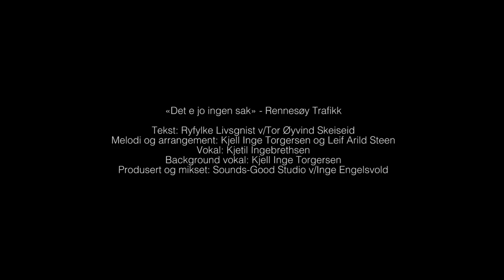RENNESØY TRAFIKK - Årets Transportørbedrift 2018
Rennesøy trafikk, Østerhus transport, Årets transportørbedrift 2018, Rennesøy, Mosterøy, Godt arbeidsmiljø, Tillit, Trygghet, Vilje, Ærlighet